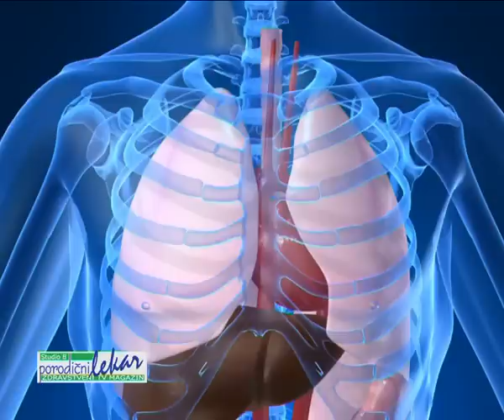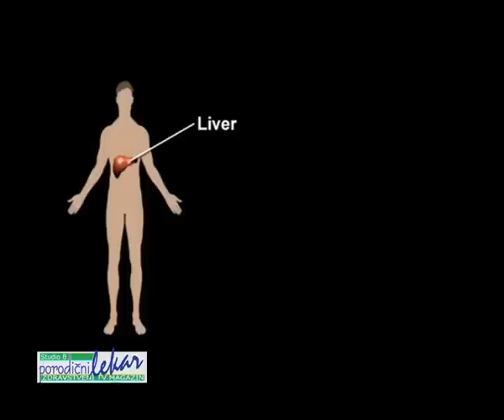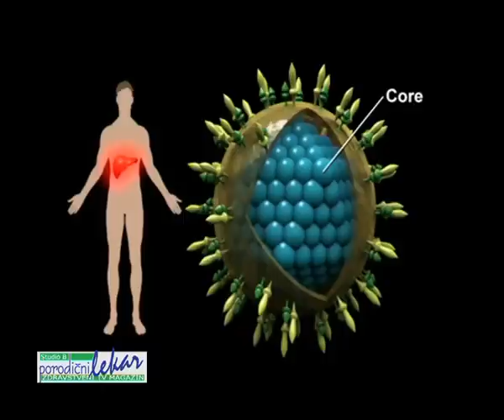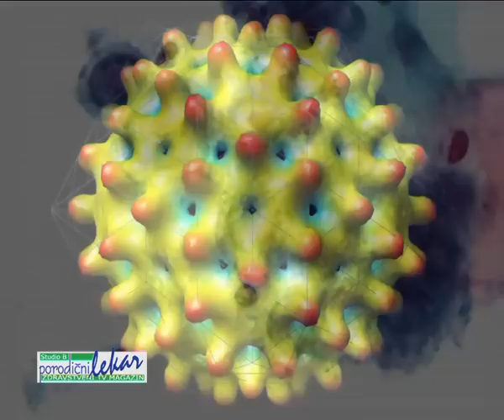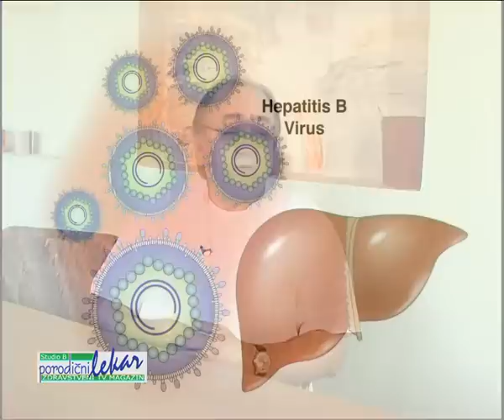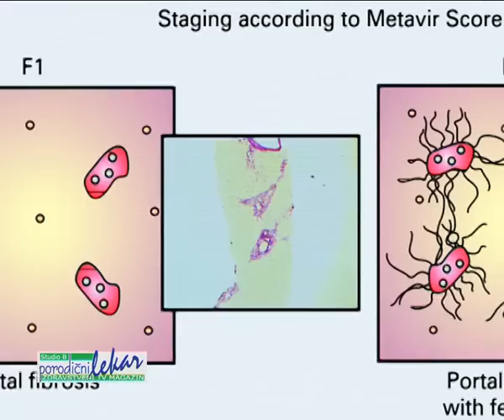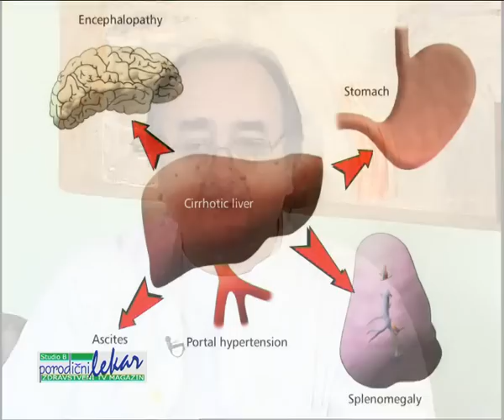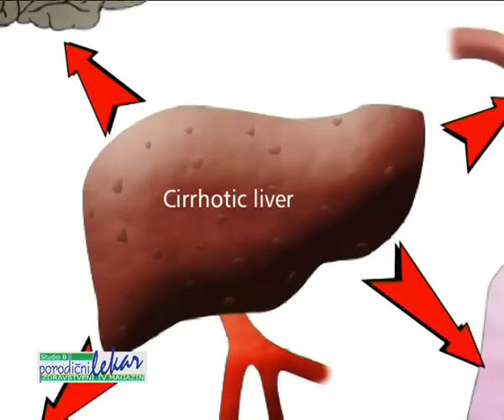OD HEPATITISA NEMA APSOLUTNO ZAŠTIĆENIH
GASTROENTEROLOG, Prof dr Goran Janković, Klinički Centar Srbije, o zapaljenju jetre. TV emisija "PORODICNI LEKAR", Studio B. Produkcija VESTA group, Beograd, emitovano 25. septembra 2010.godine